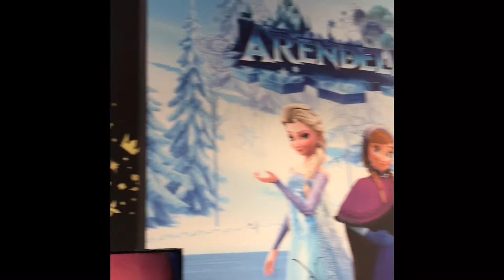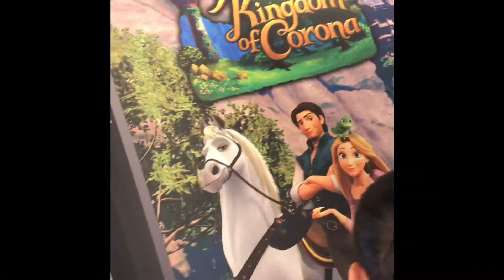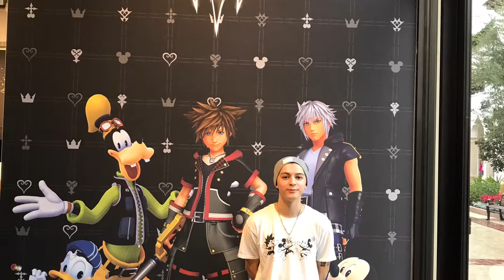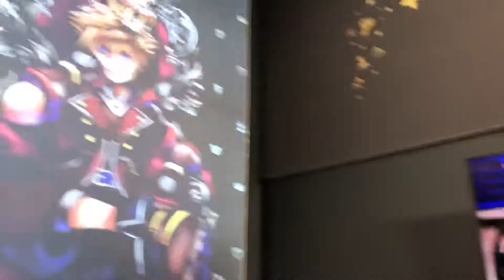Kingdom hearts 3 demo